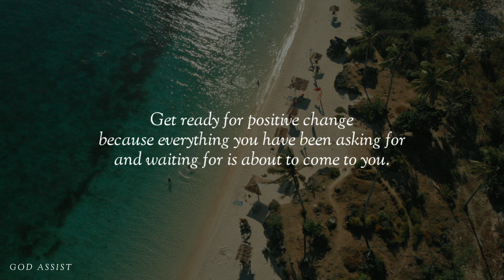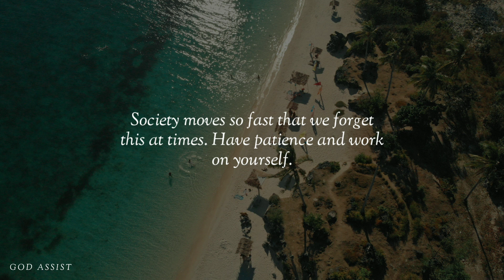🔮You Will Be Published If You Skip This | God Message For You Today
"Unlock the secrets of God's message in this powerful video! Learn how to deepen your faith and connect with the divine. From understanding the Bible to meditating on God's word, this video has it all.

Special thanks to 11ElevenLabs

Thanks for providing us an Oriental realistic voice. Your site bring a new level of authenticity to my work, and I couldn't be more thrilled with the results. Thank you for sharing your ai technology with the us and for making a meaningful impact on my creative endeavors.

Topics covered:

This Video Includes All These Searches 👇

1. God message for me today
2. God message for me
3. God message
4. God's message
5. God message for you
6. Message from god
7. God blessings message
8. God Message Today
9. Blessing today
10. Gods message for me today

🎶 Music Author